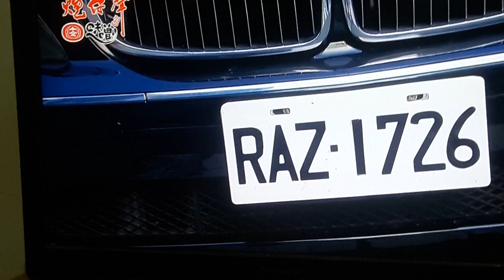炮仔聲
三立受權